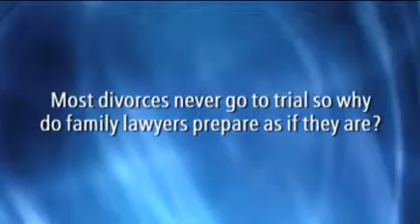Most divorces never go to trial so why do family lawyers prepare as if they are?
Gary Stuart Joseph